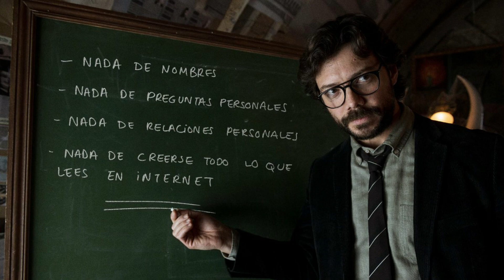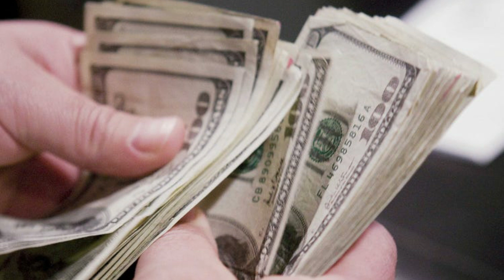Real Story of Money Heist | Banco Central Bank Robbery | Tamil| 2021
Real Story of Money Heist:
In May 2005 the Banco Central was robbed of 3.5 tons of cash totaling 160 million Brazilian Reals (70M USD). The investigation led to 36 arrests for 133 crimes and only 8 million reals were recovered.

bank robbery
banco central
assalto ao banco central
banco central fortaleza
brazil bank robbery
central bank,bank
bank robber
bank robberies
central bank of iraq
punjab national bank robbery
sonepat bank robbery
bank robbery (film subject)
robbery (film subject)
great train robbery
haryana robbery
pnb robbery
robbery caught on camera
robbery news
bank heist
bank heists